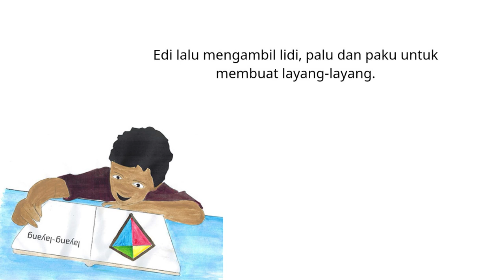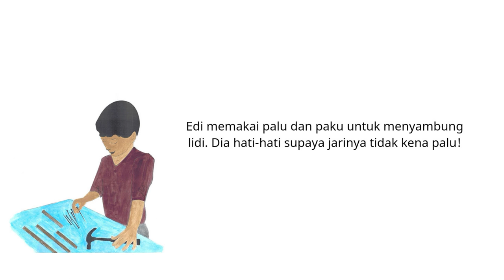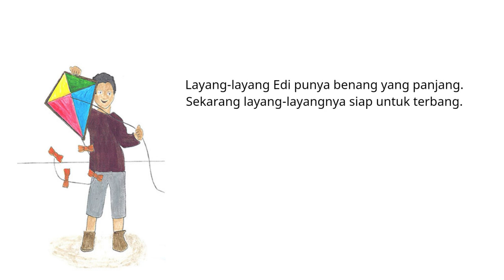Audio Book "Layang-Layang" Gemari Baca | Let's Read Indonesia